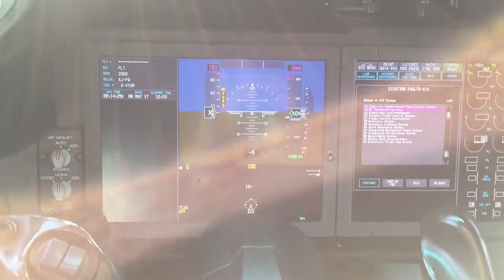2017年5月14日